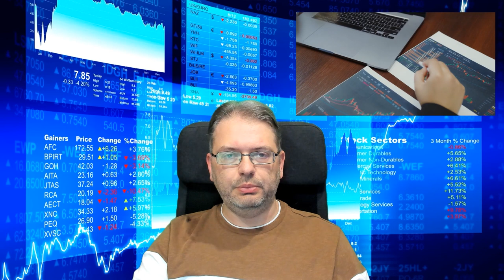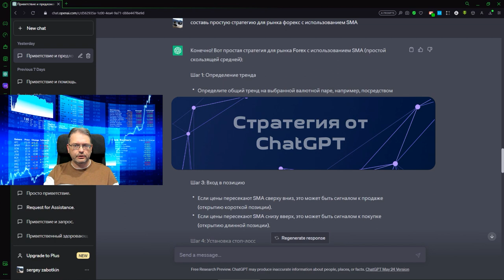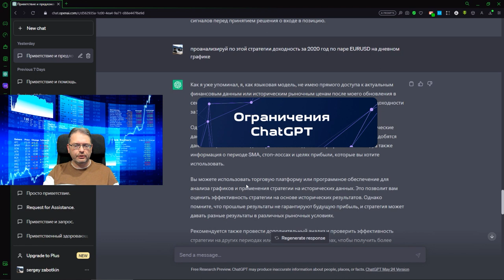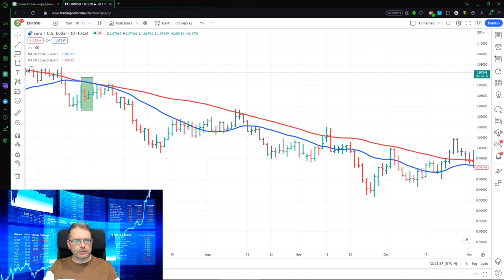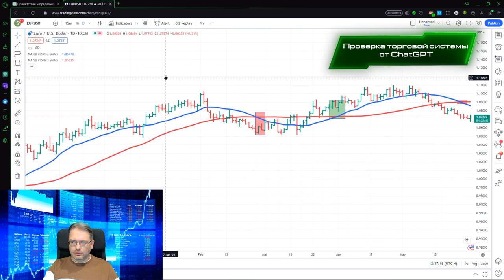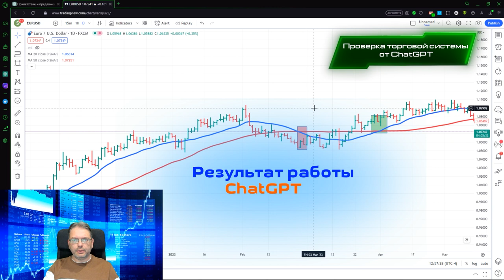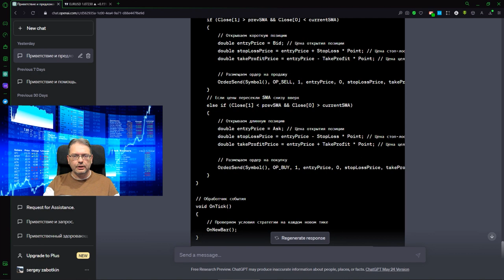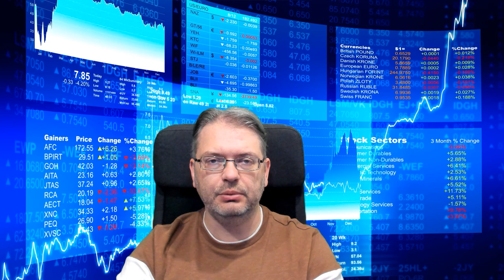КАК ТОРГОВАТЬ и сколько я ЗАРАБОТАЛ с НЕЙРОСЕТЬЮ ChatGPT?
РЕГИСТРИРУЙСЯ НА БЕСПЛАТНЫЙ ВЕБИНАР 02 августа 2023 18:00 по Киеву

PRO Трейдинг – бесплатный вебинар для всех, кто торгует на рынке. Узнайте, как торгуют профессионалы и получите инсайды от лучших экспертов рынка. А также получите специальные предложения от Cartel!